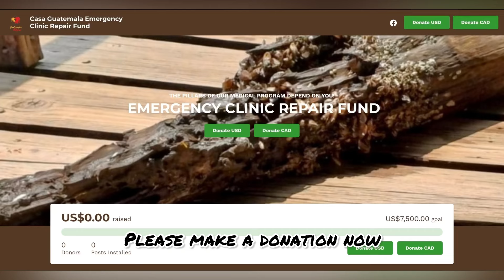Help Save our Clinic!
Thankfully no one was hurt when a portion of the dock in front of the Casa Guatemala Clinic collapsed when a group of girls were resting in the shade and enjoying the afternoon breeze on Sunday May 26th. Upon further review, it was discovered that 16 of the wooden posts holding the clinic up above the river were damaged by a small crustacean that had caused them to completely rot through. We are so happy that we caught this damage before a tragedy hit, but it means that we cannot safely use our clinic until the repairs are completed. It will take about a month to replace all the needed posts and beams and cost a minimum of $7500 including the materials, labour and transpiration of materials.
We need your support to make this happen right away! We are already struggling to make ends meet and pay our regular monthly bills of staff salaries, fuel and groceries and we don't have any money to spare right now!  No matter how big or small, your donation will play a big part in helping us to repair our clinic as soon as possible!